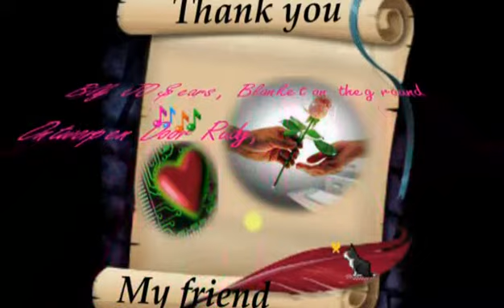♫ ♪♫ Billy Jo Spears ♫ Blanket on the ground ♫ ♪♫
Designed by Callens Rudy